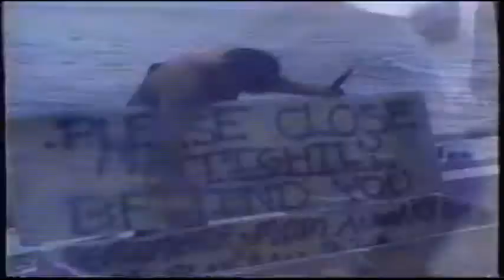USS Ford (FFG 54) CENTAM, 1992, 3 of 5